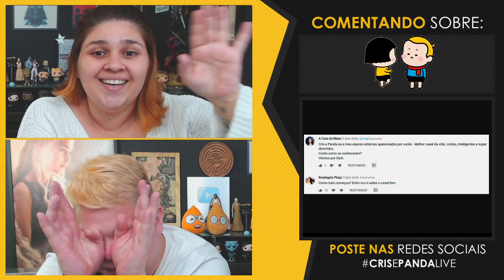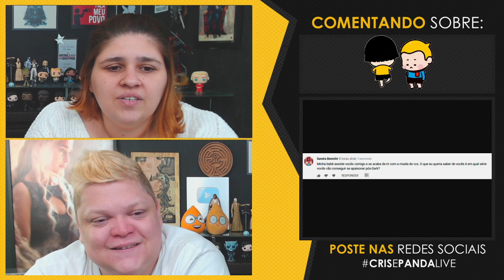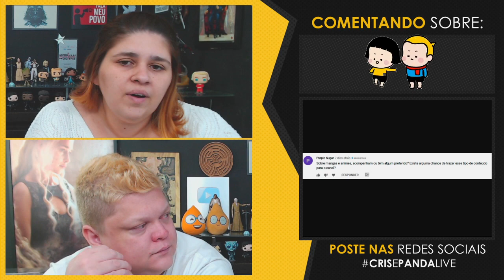23 fatos inusitados sobre nós dois 👀 | Cris e Panda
23 COISAS QUE VOCÊS QUEREM MUITO SABER SOBRE NÓS DOIS | CRIS E PANDA

☑️ TAGS: cris e panda crisepanda coxinhanerd coxinha nerd cr1se53p4nd458 entretenimento live transmissao ao vivo review analise critica fofoca presumem tag bate papo cris e panda vlog casal nerd casamentonerd cris siqueira panda mendes frescos frescura respondendo inscritos futuro